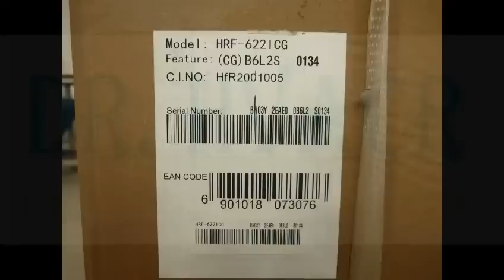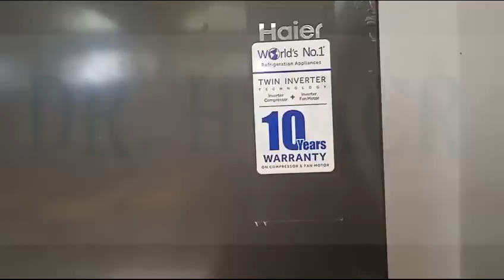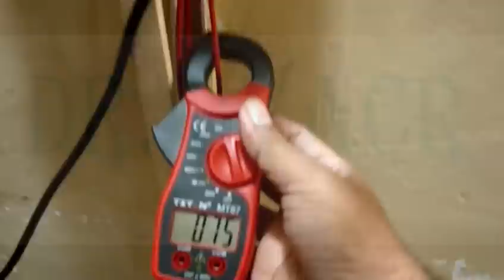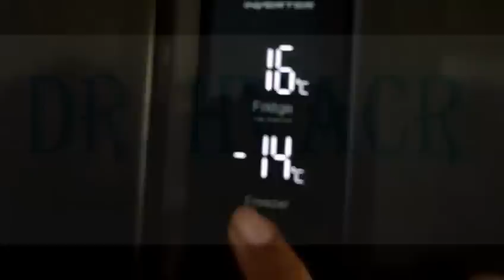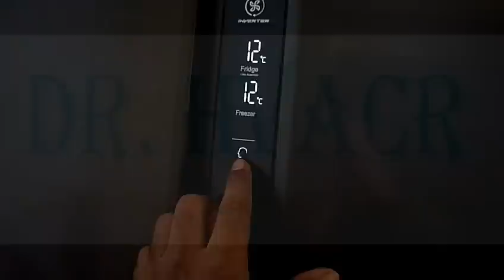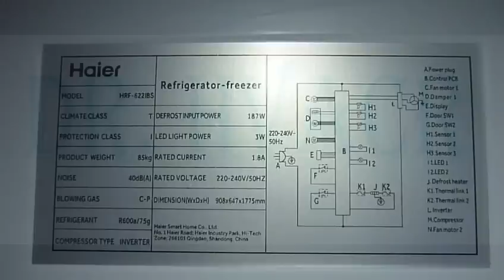How to open a Box pack Refrigerator, Install it & Make necessary Settings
In this video you may learn how to un-pack a refrigerator, install it and make necessary setting to start it smoothly